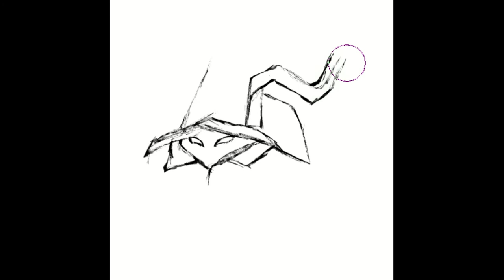The Black Waltz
Compilation video! This one combines all three Black Waltzs to the tune of Black Waltz 3 Attacks. You can find this and other snippets of the original soundtrack on the Final Fantasy IX Soundtrack Plus.

Original art and score copyright Squaresoft 2000